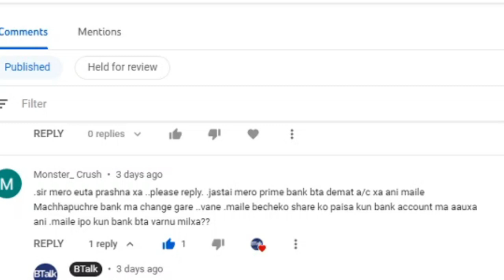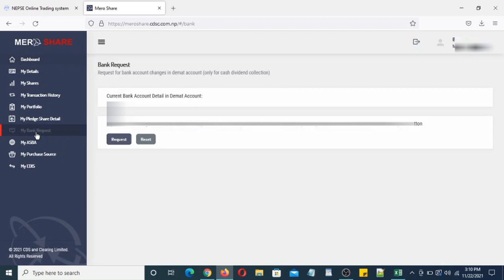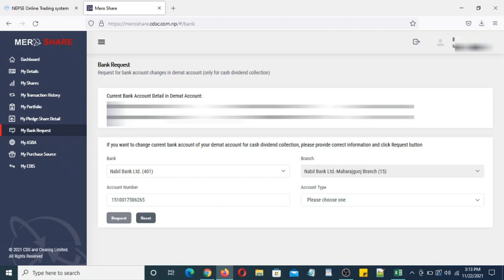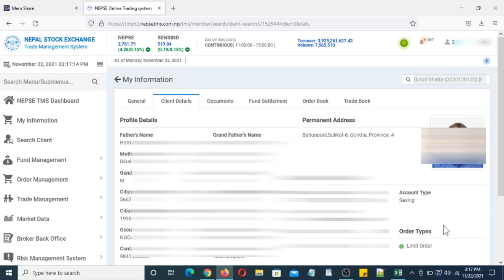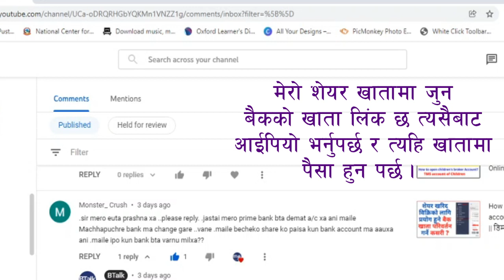मेरो शेयरमा बैंक खाता परिवर्तन गरेपछि बेचेको शेयरको पैसा कुन बैक खातामा आउँछ | What if I change Bank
मेरो शेयरमा बैंक खाता परिवर्तन गरेपछि बेचेको शेयरको पैसा कुन बैक खातामा आउँछ | What if I change Bank Account in Mero Share. अनि IPO कुन बैकबाट भर्ने ?Mero share ma bank account change garepachhi becheko share ko paisa kun bank ma aauchha?
When we want to sell share online, we need to have the account of mero share and the broker account in tms. Simultaneously, we need to have a bank account liked the DMAT account.
To go to sell share online through Nepse TMS, we have to have a linked bank account in DMAT that is why the broker can deposit the share sold amount in our bank account online.
Before going to sell share online, we need to confirm that we have a bank account linked with the DMAT or Mero Share Application. Sometimes we want to change the bank account in mero share.
We want to replace the bank account in mero share with the existing account which is already linked with mero share application.
The process of changing bank account in mero share is a simple and easy process. We can easily replace the existing old bank account with the new bank account.
This all process of changing bank account for share trading online is done through mero share application.
Based on our desire and need we can change bank account in mero share form home or from mobile as well.
Only the important thing to change bank account in mero share for share trading, we need to have another bank account for replacing with old one.

Here has been mentioned the situation when we change bank account in mero share.
The video also touch the following points:
change bank account in mero share,
change bank account in mero share from home,
replace bank account in mero share online,
With the new account, we can do share trading works easily as usual.